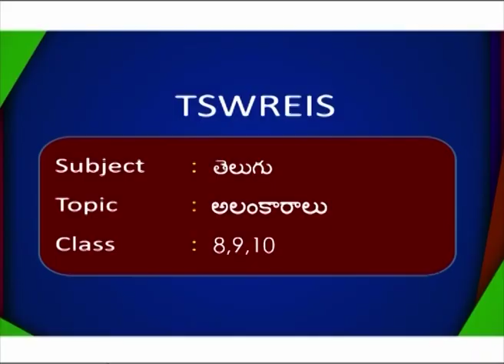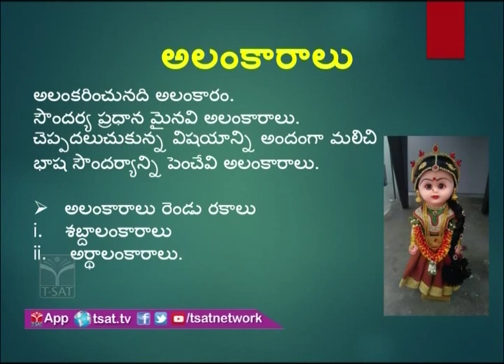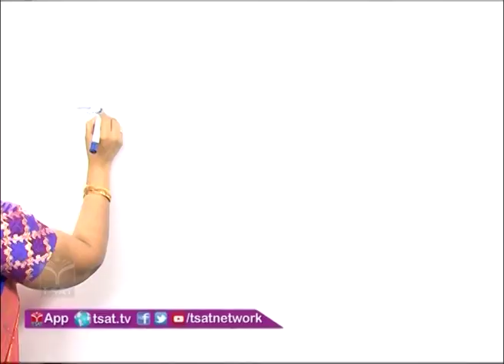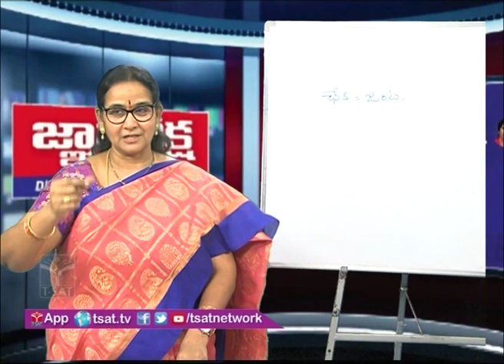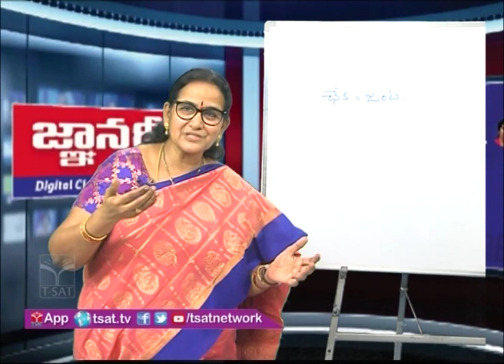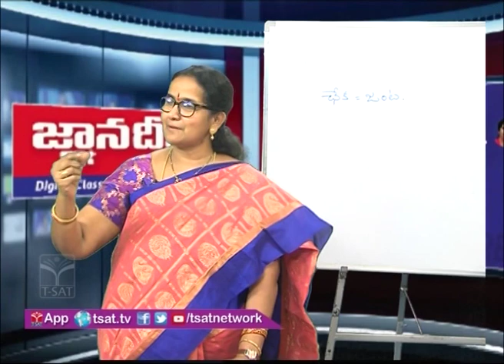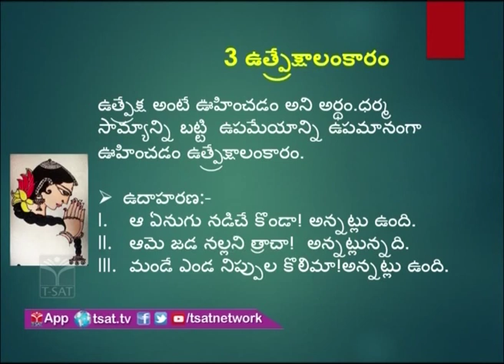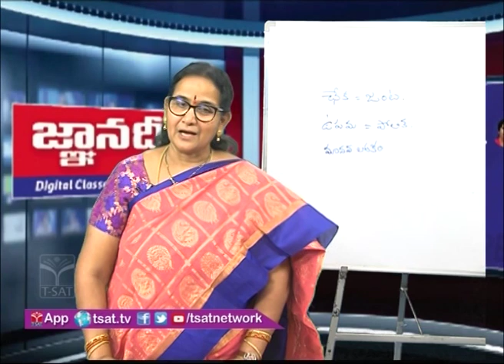TSWREIS - జ్ఞానదీక్ష || తెలుగు - అలంకారాలు || Online Classes for Telangana Schools || 6th To 10th